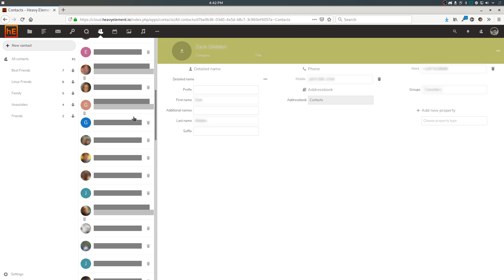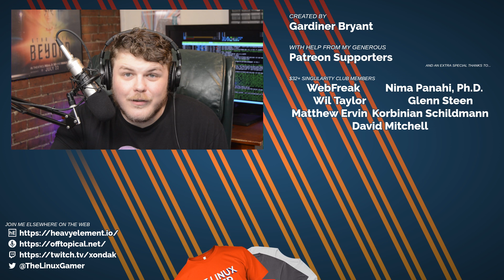Here are 5 Reasons I ❤️ Nextcloud | TLG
# Common questions:
 * Office PC: Manjaro GNOME
 * Laptop: Manjaro GNOME
 * GPD WIN 2: Manjaro GNOME
 * Steam Machine: Ubuntu 16.10
 * Server: Ubuntu 18.04

Office Rig:
 * 16 GB RAM
 * Manjaro GNOME

Backup Rig:
 * 8 GB of RAM

Server:
 * 8 GB RAM

BTC: 34Qzes77WJoyBaypBNvhG1Ei6WSUC6Bs1p
ETH: 0x148e816D2cc2c533126dA7B3b5179Ad9aB25c7aF